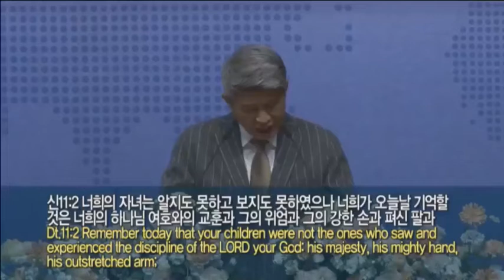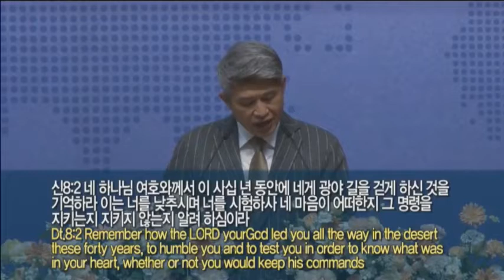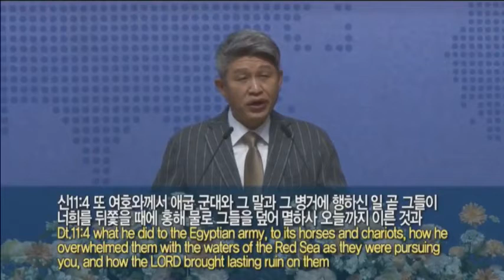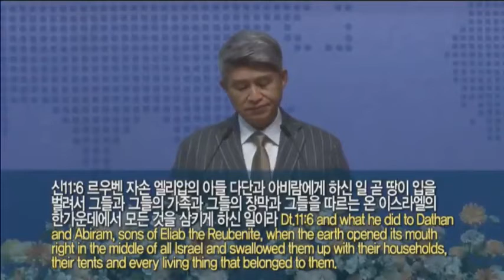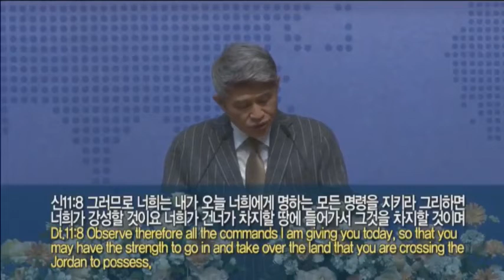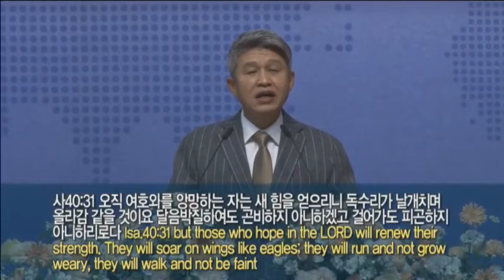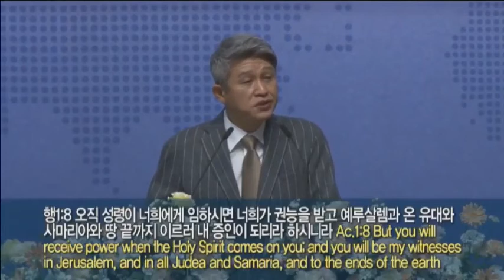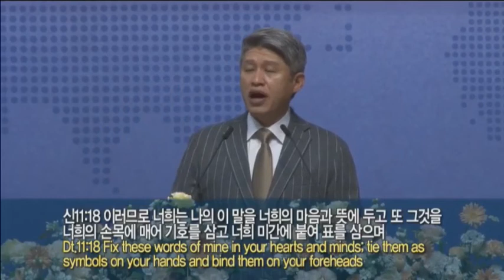Воскрестное служение 5 декабря 2021 года Наше прошлое, настоящее и будущее(Второзаконие 11:1~12)